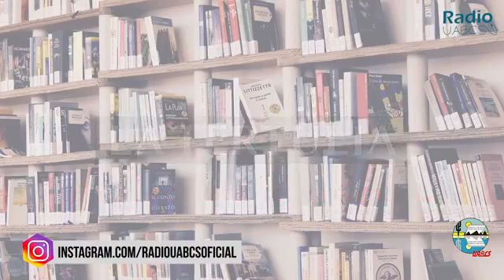La Tertulia 06-04-2021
Especial dedicado a Leonora Carrington